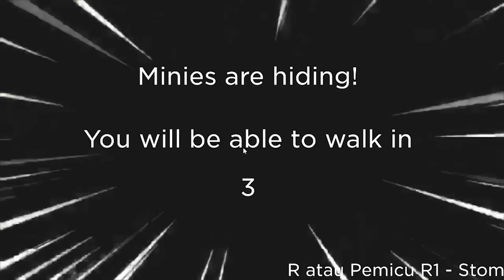AWASSS!! LOLLY JADI KUDA RAKSAKSA GANAS IJAK IJAK SEMUA MANUSIA PERI DI ROBLOX!!!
VIDEO SEBELUMNYA:
LOLLY PAKSA MELOBI NAIK ROLLER COASTER MASUK KE MOMMY LONG LEGS DAN HUGGY DIROBLOX!!